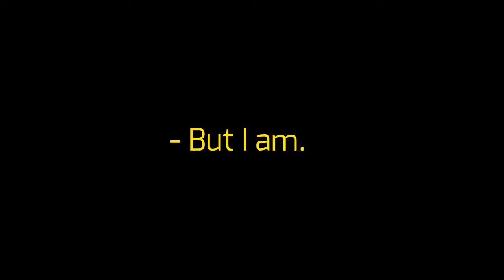CHOICE // ANIMATION MEME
didn't have time to finish it for my actual birthday so might as well post today

3 years of animated birthdays!
4 years of animation memes!
7 years of animation!

I thought I'd do something a little different this year - do something lore related for Buki Machauver Is Dead rather than just a fun little silly animation of my persona dancing

CHARACTERS (in order of appearance):

Floofy (brown animal)
Kammy (ginger tabby cat)
Jennifer (brown fox)
Buki (brown-red haired human)

SORRY FOR SUCH A RUSHED ENDING! it's not the one I was planning but it'll do I suppose.